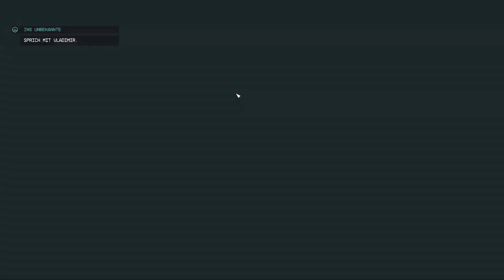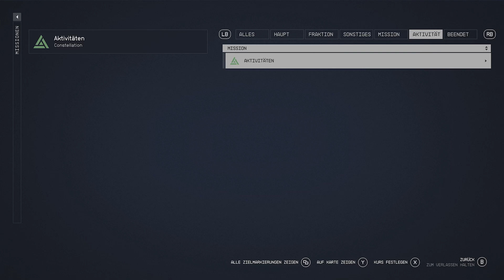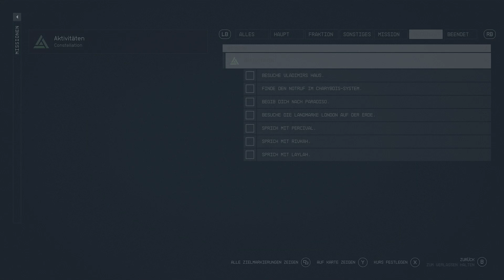👨🏻‍🚀🚀👽 Der miese Matsura und Vladimir #75 - STARFIELD LP (Deutsch) 👽🚀👨🏻‍🚀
Barret wurde zwar entführt, aber der miese Matsura scheint ein netter Kerl zu sein also lasse ich ihn leben. Danach lernen wir Vladimir kennen, welcher ebenfalls zur Constellation gehört.

Viel Spaß
Benner